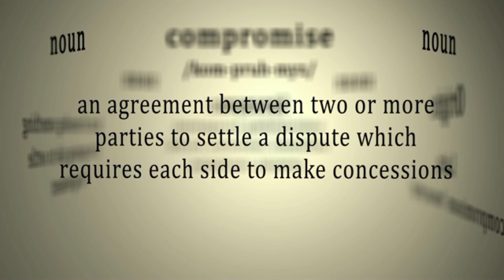Paperwan : Hati Yang Damai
Paperwan Official music video

Judul : Hati Yang Damai

Selamat mendengarkan